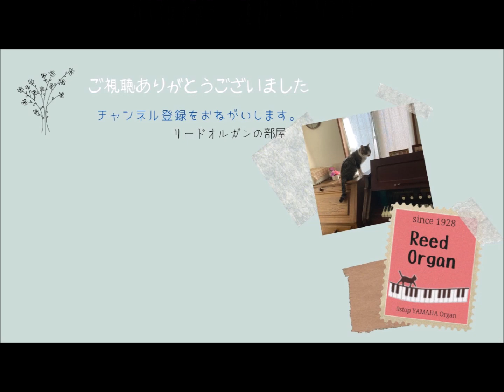Luigi Bottazzo 祈り - Preghiera -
ネットで楽譜を探しました。

8 Pezzi　Op.203
「8つの小品集」…かな？
それの7番目の曲がとても素敵だったので。

終わり方がなんともいい感じの雰囲気です。

すっかりボッタツォのファンになってしまいました。